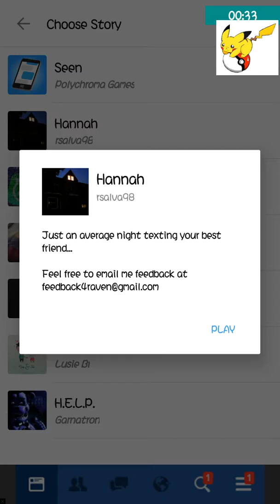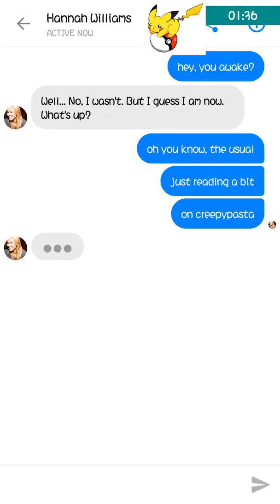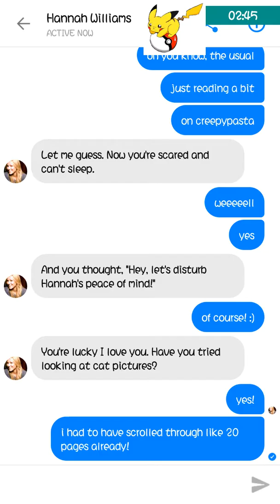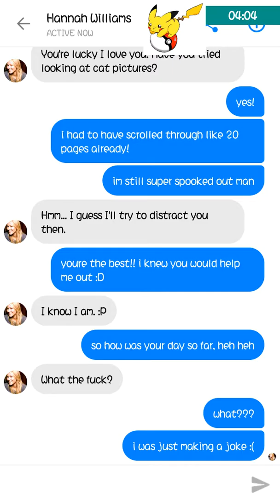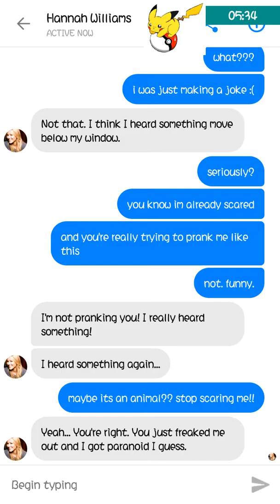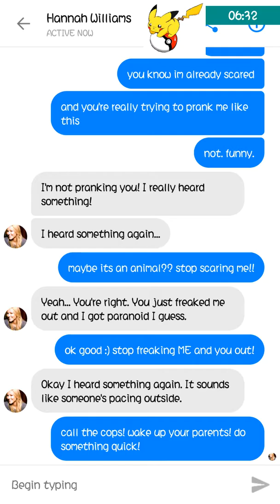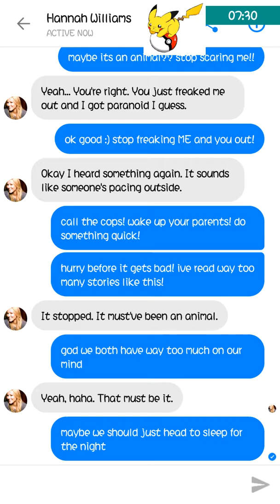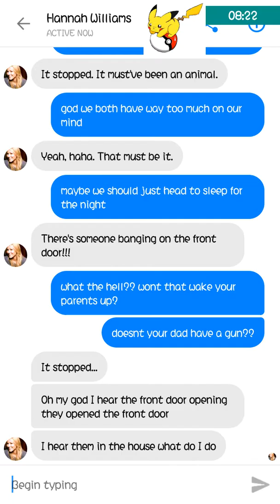Seen Custom stories Part 1: Hannah